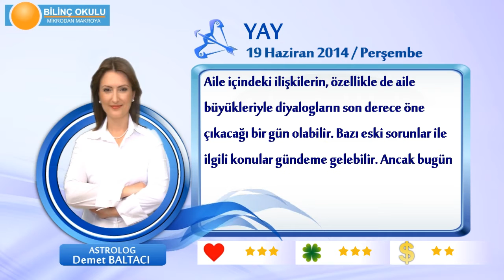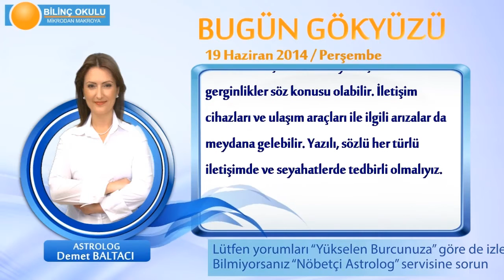YAY Burcu, GÜNLÜK Astroloji Yorumu,19 HAZİRAN 2014, Astrolog DEMET BALTACI Bilinç Okulu